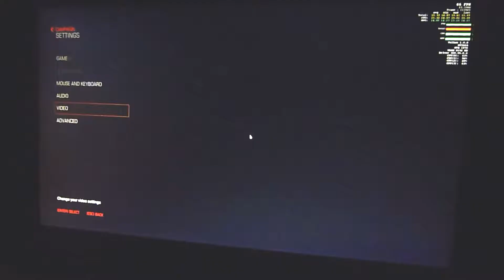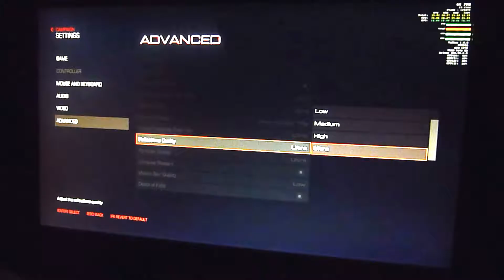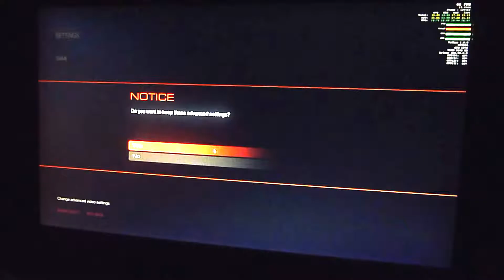DOOM Vulkan API GTX 1070 Inno3D 4K Testing 60FPS~ Settings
DOOM 2016 Vulkan API GTX 1070 Inno3D 4K Testing 60FPS~ Settings

RAW Footage

4K maxed and high settings tested in this video.  Demostrating that it is possible to play in 4k without too much of a performance hit with settings shown in this video.
4K Ideal settings 3:23

THE RIG

PC: 3570k @ 4.7ghz | Inno3d 1070 GTX 8GB STOCK  | Corsair Vengeance Pro 2666mhz 16gb DDR3 | Asus V Gene MB| Intel 320 80gb SSD| EVGA 450W Temporary use|  Razer Tiamat 7.1 | XBOX 360 Controller

Windows 10 Latest Updates July